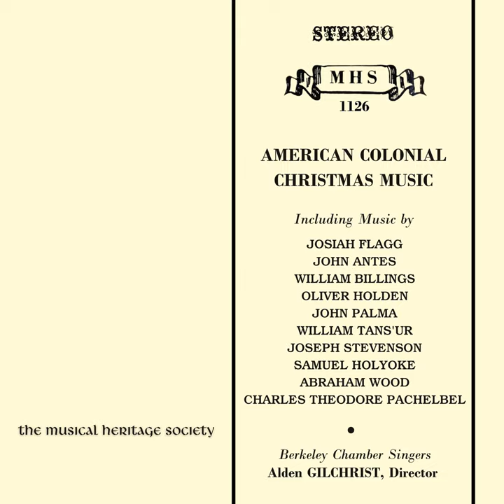Worcester (How Beauteous Are Their Feet)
Worcester (How Beauteous Are Their Feet) · Berkeley Chamber Singers · Abraham Wood

American Colonial Christmas Music